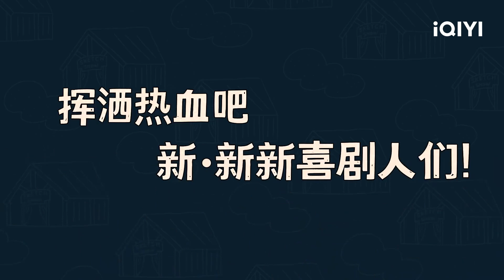第2期预告：那英曝朋友圈麦霸？直言他就爱给别人搭和声| 一年一度喜剧大赛2 EP2 Super Sketch Show S2| iQIYI精选